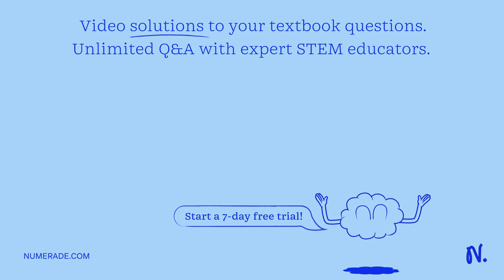How many grams of silver oxide are needed to react with 7.9 g of hydrochloric acid to produce silve…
How many grams of silver oxide are needed to react with 7.9 g of hydrochloric acid to produce silver chloride and water?